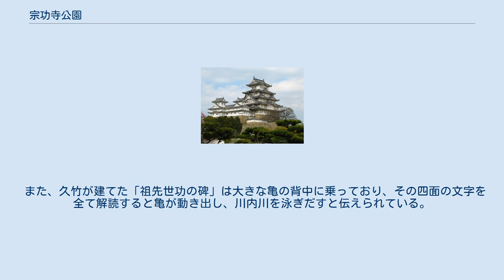宗功寺公園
宗功寺墓地 宗功寺公園（そうこうじこうえん）は、鹿児島県薩摩郡さつま町虎居にある墓園。
 同地は、慶長8年（1603年）頃にこの地の領主であった島津氏分家・宮之城家の当主であった島津忠長が菩提寺として建立した妙心寺末寺「大徳山宗功寺」（臨済宗）があった場所であった。
明治2年の廃仏毀釈により宗功寺は廃寺となったが、宮之城家の墓所だけは残され、跡地は墓所を鑑賞するための公園となった。
ここには初代・尚久の墓は無いが、2代目・忠長（ただたけ・ただなが）の墓から17代目・忠丸までの墓が残っている。
墓地の入り口には、廃仏毀釈後に神社として奉った鳥居の跡がある。
 丸に十字の島津の紋の使用を許された7代・久方、9代・久亮などの墓の上の紋には金箔が貼られていた跡がある。
 また、久竹が建てた「祖先世功の碑」は大きな亀の背中に乗っており、その四面の文字を全て解読すると亀が動き出し、川内川を泳ぎだすと伝えられている。
 なお、現当主18代目・忠之は京都ホテルグループの「ホテルオークラ」の社長でもあった（現在は引退して千葉県に在住）。
 墓所自体は現在も宮之城島津家の管理下にあり、家型の特異な墓石などから鹿児島県指定史跡となっている。